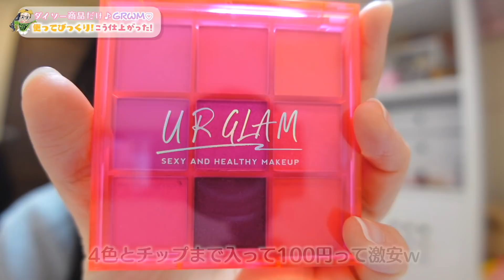【GRWM】使うのはダイソー商品だけ！メイクとヘアセット全部ダイソーのものでできる♪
皆さん先日ダイソーで買った神商品紹介動画は見てくれましたか？
見てない人はぜひまずそちらをご覧いただいてから、この動画を見ていただくとより一層楽しんでいただけるかと思います♪

📌ダイソーで神商品発見！これ絶対すぐ買った方がいいもの14選♪

ということで今回はその時に買った神商品や、以前買ったものを含めダイソー商品だけでGRWM(Get Ready With Me)をしていきたいと思います！
今回は撮影準備のGRWM。
ダイソー商品だけでメイクして、ダイソー商品だけでヘアセットして・・・というダイソー縛りのGRWM。
使ってみたら、これまじいい！っていう発見も！
ぜひ動画をチェックして、皆さんもダイソー商品で準備してみてね♪

【お知らせ】
2020年6月、所属するUUUMにて「誹謗中傷および攻撃的投稿対策専門チーム」が新設されたということで、以後誹謗中傷コメント等があればコメントおよびアカウント名をスクショの上、UUUMに通報し法的措置を取らせていただく場合があります。お互いのために誹謗中傷はご遠慮ください。

OP by：編集者O-LUHAくん
効果音：OtoLogicさんよりDL＆効果音ラボ
動画素材：daidaicolor